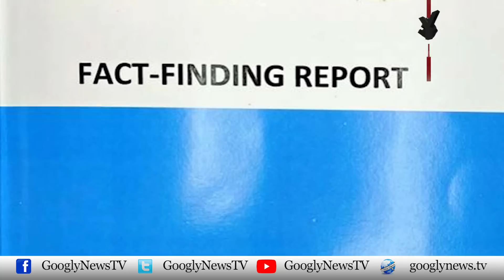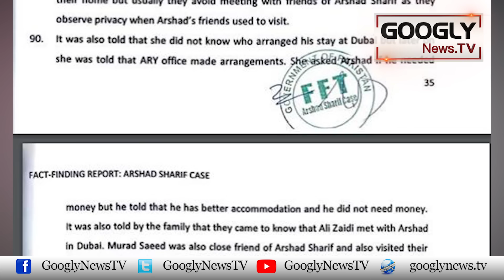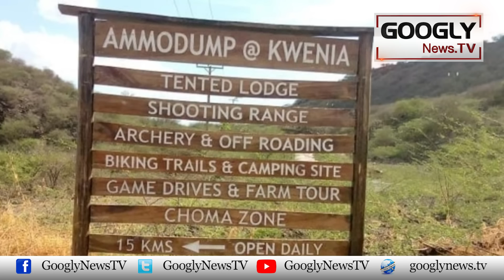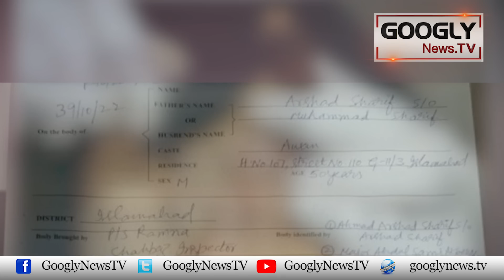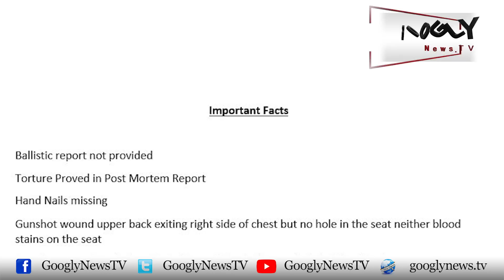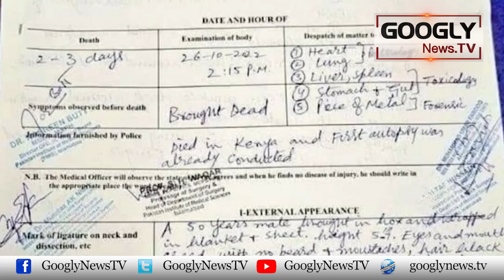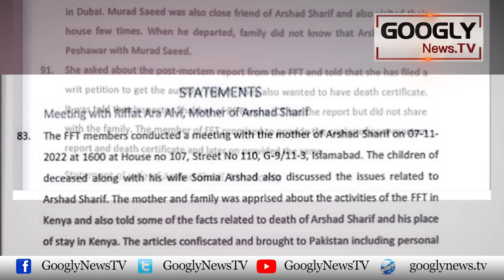Arshad Sharif Ko Maarnay Kai Baad Drama Stage Karnay Ka Inkishaf | Googly News TV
Arshad Sharif Ko Maarnay Kai Baad Drama Stage Karnay Ka Inkishaf